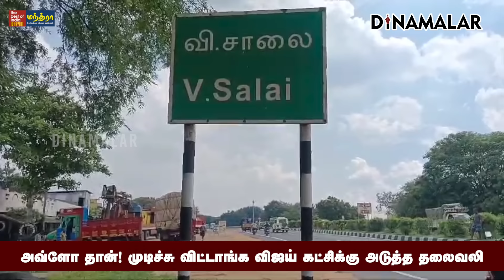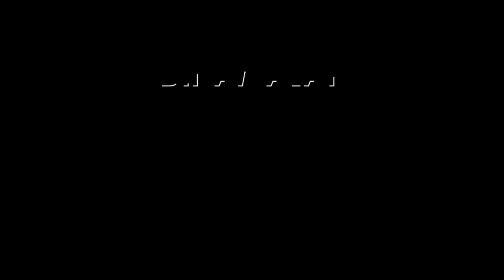விஜய் கட்சி மாநாட்டுக்கு இப்படியொரு சிக்கலா? | TVK | Actor Vijay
Partnership சுத்தியும் கிணறு..

அவ்ளோ தான்! முடிச்சு விட்டாங்க
விஜய் கட்சிக்கு அடுத்த தலைவலி

நடிகர் விஜய் ஆரம்பித்துள்ள தமிழக வெற்றிக் கழகத்தின் முதல் மாநாடு
விழுப்புரம் விக்கிரவாண்டியில் நடத்த திட்டமிடப்பட்டுள்ளது.

பைபாஸ் ரோட்டின் அருகே 85 ஏக்கர் இடம் தேர்வு செய்யப்பட்டுள்ளது.

வட மாவட்டங்களிலிருந்து வரும் வாகனங்கள் நிறுத்த பைபாசில் கிழக்கு
பகுதியில் 40 ஏக்கர்,

தென் மாவட்ட வாகனங்கள் நிறுத்த மேற்கு புறத்தில் 28 ஏக்கர் இடம்
தனியாக தேர்வு செய்யப்பட்டுள்ளது.

மாநாடு நடக்கும் இடத்தில் சினிமா கலைஞர்களால் மேடை அரங்கம்,
நுழைவு வாயில் சினிமாவை மிஞ்சும் வகையில் நவீனமாக அமைகிறது.

ரயில் பாதையை ஒட்டி மாநாடு நடக்கும் இடம் அமைந்துள்ளதால் அங்கே
யாரும் நெருங்காத வகையில் 10 அடி உயரத்துக்கு தடுப்புச் சுவர் அமைக்கப்படுகிறது.

மாநாடு நடக்கும் இடத்தின் மேலே செல்லும் மின் கம்பிகள் மின்வாரிய
அனுமதியுடன் அகற்ற முடிவு செய்யப்பட்டுள்ளது.

மாநாடு முடியும் வரை நிலத்தை தோண்டி கேபிள் மூலம் மின் சப்ளை செய்யலாம்
என்ற யோசனை முன் வைக்கப்பட்டுள்ளது.

இடத்தை சுற்றி விவசாய நிலத்தில் நிறைய திறந்தவெளி கிணறுகள் உள்ளது.

அங்கெல்லாம் பாதுகாப்பு தடுப்பு சுவர் அமைத்தும், தண்ணீர் இல்லாத கிணறை
மண்கொட்டி மூடவும் திட்டமிட்டுள்ளனர்.

வரும் 23ம் தேதி மாநாடு நடக்க உள்ள நிலையில் எல்லா பணிகளும் மின்னல்
வேகத்தில் நடக்கிறது.